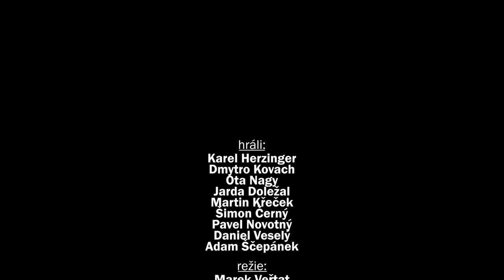NEW MISSION | Short Action Movie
NOVÁ MISE | Krátký kaskadérský film
video by LUMOS production

hráli:
Karel Herzinger
Dmytro Kovach
Ota Nagy
Jarda Doležal
Matyáš Křeček
Simon Černý
Pavel Novotný
Daniel Veselý
Adam Ščepánek

režie: Marek Veřtat
kamera: Matěj Lůžek
1AC: Adam
2AC: Nicola Šnajdrová
gaffer: Ondřej Křížek
zvuk: Adam Niezgoda
make up: Julie Michalčáková
BTS: Matyáš Brotánek, Nicola Šnajdrová
střih: Lukáš Skramlík, Marek Veřtat
VFX: Adam Ščepánek